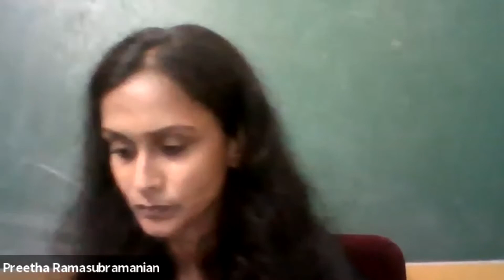A Conversation on Dance Movement Therapy with Anshuma Kshetrapal & Preetha Ramasubramanian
Understand and have all your questions about Dance Movement Therapy and the Post Graduate Diploma in Dance Movement Therapy, by St. Mira's College for Girls, Pune and Artsphere along with The Arts Therapists CoLab, answered by the Co-Course Directors, Anshuma Kshetrapal and Preetha Ramasubramanian.